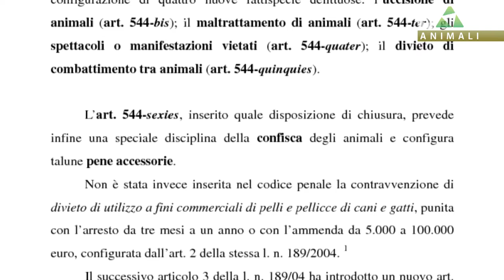Estate, abbandono cani sulle strade: cosa fare e chi chiamare per soccorrerli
Servizio del 10 luglio 2015

A cura di: Elena Gaviglio con Marco Cignoli
Tecnico: Matteo Garifo
Produzione: Jab Media